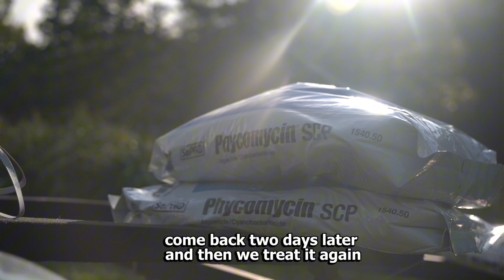Targeting Harmful Algae Blooms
Cyanobacteria, aka blue-green algae or harmful algal blooms are commonly misidentified as algae growth in ponds and lakes. While algae blooms can be a nuisance, cyanobacteria have the potential to produce harmful toxins in water and should NOT be ignored. We utilize the industry best practices to safely and effectively control cyanobacteria. It is vital to not only manage the, but also to manage the nutrients that cause the growth to occur.